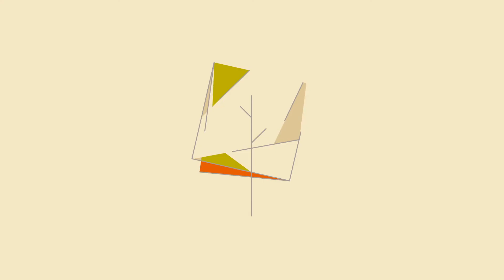Identidade Visual ARAUCO